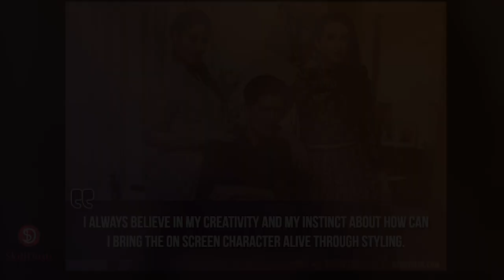Manish Malhotra Biography | Short Story | Fashion Designer | About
Today we are going to talk about a successful Fashion Designer:
Manish Malhotra is a man who needs no introduction. He is one of the top shots of the Indian Fashion Industry.

Celebrities swoon over his dresses and sense of fashion.

Today we will be talking the short story of THE MAN of the Indian Fashion Industry

He is a true inspiration to all aspiring fashion designers and SkillDosti salutes such talent.

By Manish Malhotra - "Stay true to your DNA but keep reinventing yourself"

About us:
SkillDosti is a portal for creative professionals where they can explore trending jobs and freelancing opportunities in the creative sectors like Media, Advertising, Fashion, Fitness, Performing Arts, Design, Architecture, Interior Design, etc.